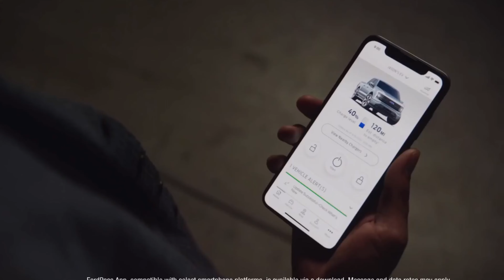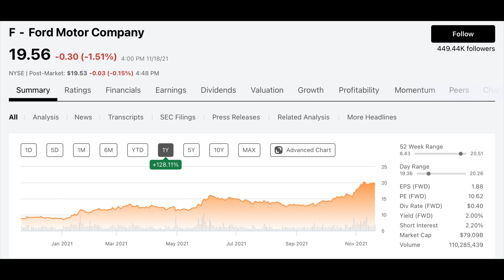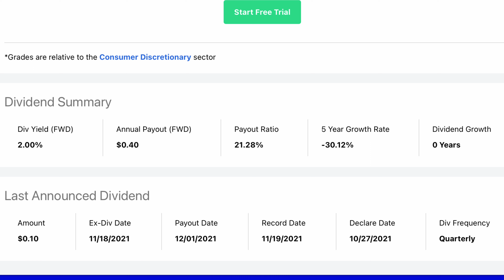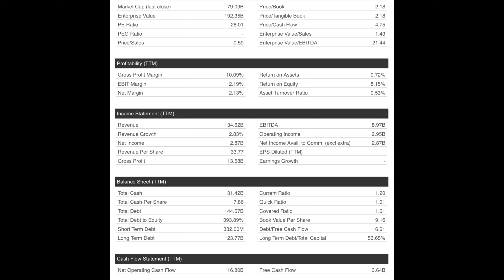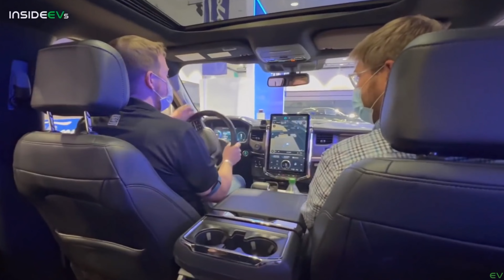Is F Stock a BUY!? Full Ford Motor Company Stock Analysis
In this video, I go in depth on Ford as a company and if it is a buy at these current valuations. Ford is making its way into the electric vehicle market and I think it can gain control of a large market share. With its large audience for F150 and the development of the F150 Lightning EV, I think it has the potential to steal a large part of Tesla's EV market in the United States. Not to mention Ford's other vehicles such as the Mustang which is also becoming electric.

   - Hi my name is Phil and I am 24 years old. I currently have a Bachelor’s Degree in Exercise Physiology. I have found my passion for investing a little over a year ago and have been investing ever since. I started with Robinhood in which i still use today as well as have other accounts in Fidelity, WeBull, and M1 finance. I found Robinhood to be the easiest in terms of user experience. I currently am a manager at a healthcare facility. My short term goal is to build my portfolios. I have a dividend, growth, and 401k that I am trying to build up. My long term future goal is to expand my investment portfolios in terms of Real Estate. Now that you know a little bit about myself, let me hear a little about you in the comments of this video. Also if you want me to do an analysis on any stock, just suggest it in the comments and I will post a video on it. I appreciate all of your support and let’s continue to grow together.